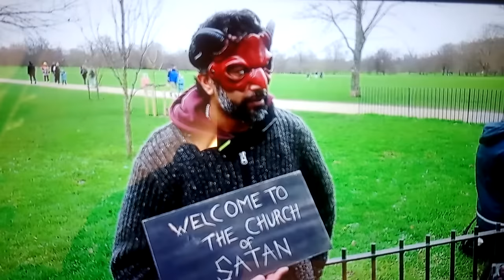P 2 The Big Nose 🧙‍♂️ D clever StreetMic! Plz wait 4 his 3rd part! U'll love it😲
The 3rd part is the most funniest part of all! 😲 The StreetMic & The Big Nose Of London eventually bury the hatchet! 👏 🙌 👏 🙌